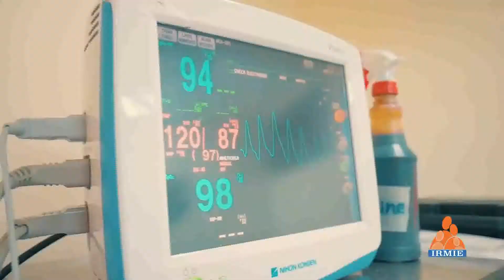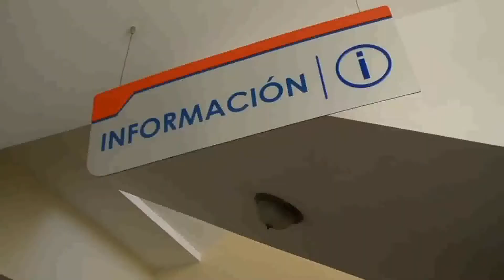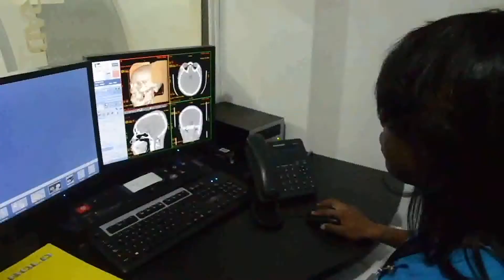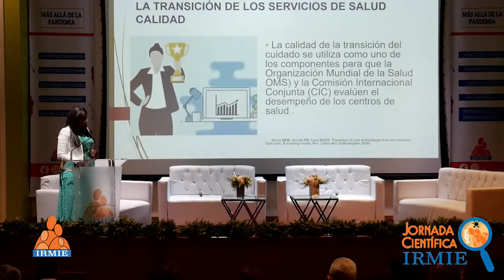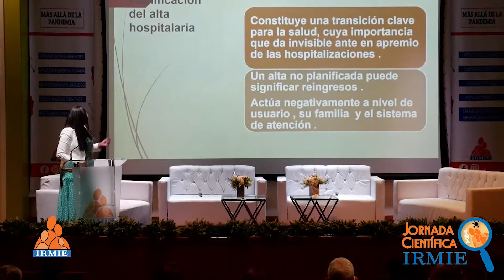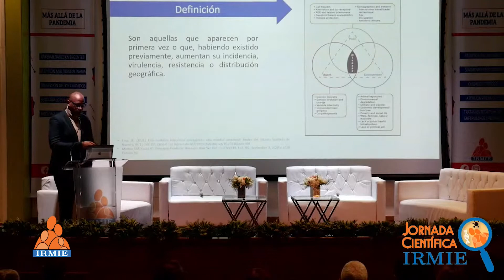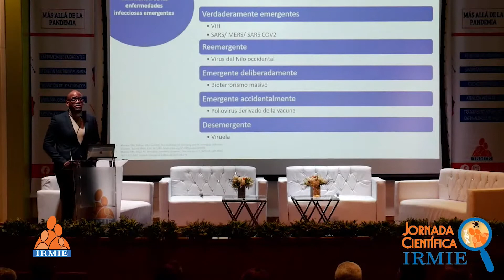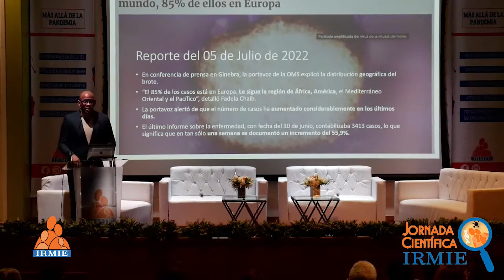PROGRAMA IRMIE SALUD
Correspondiente a 05/10/2022.

 📍  UBICACIÓN: 👉 Av. Pdte. Billini #48, Prov. Peravia, Baní, R.D.